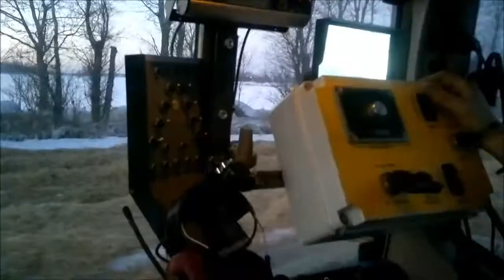Strawberry Straw Spreader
One of our Tandem Strawberry Straw Spreaders covering strawberries in Scandinavia.